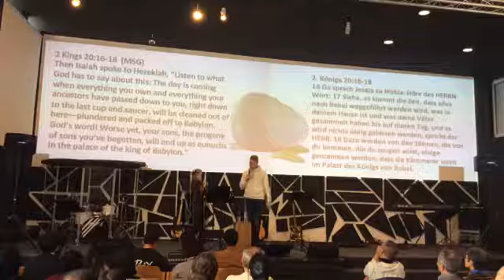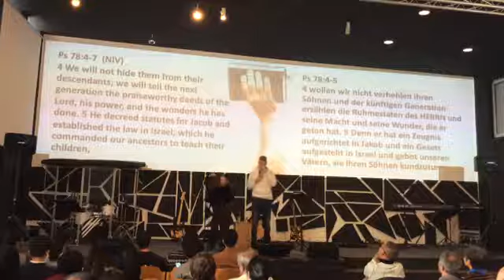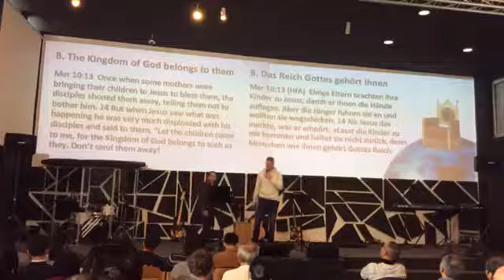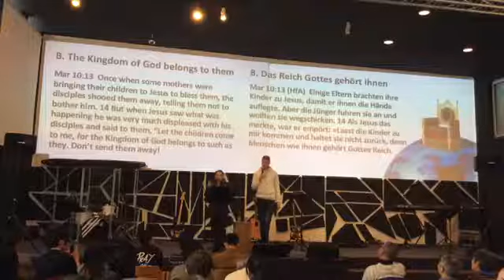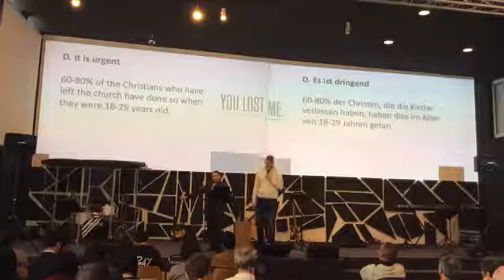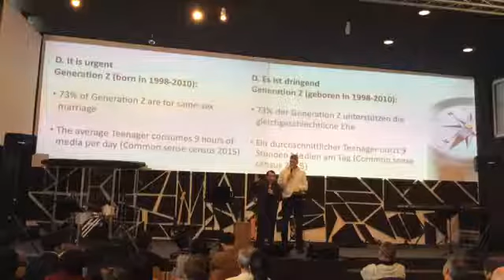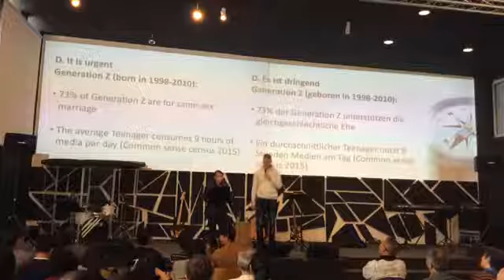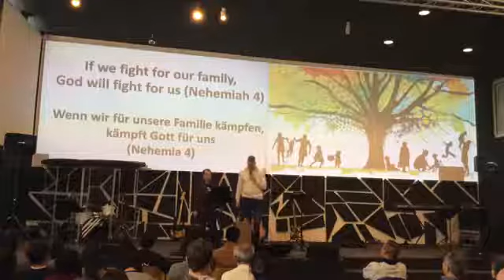2019.11.17. Gottesdienst/Sunday Service - Hezekiah's Syndrome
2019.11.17. Gottesdienst/Sunday Service - Ps Asien Kurniadi - Hezekiah's Syndrome